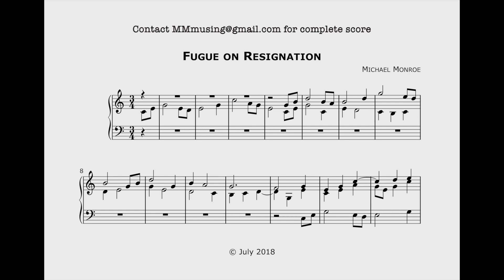Fugue on Resignation